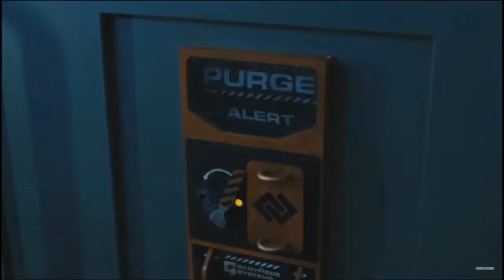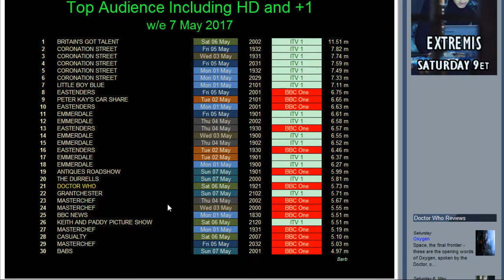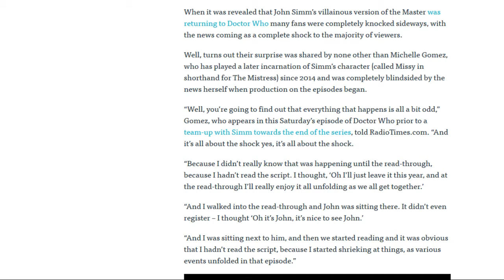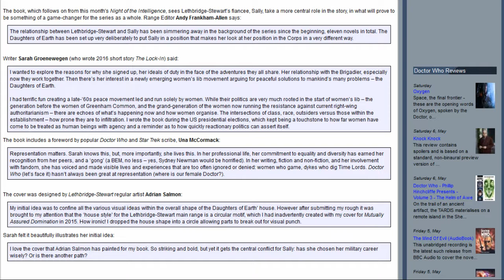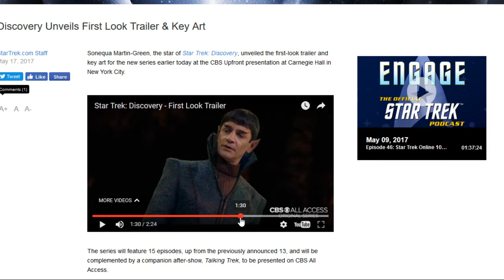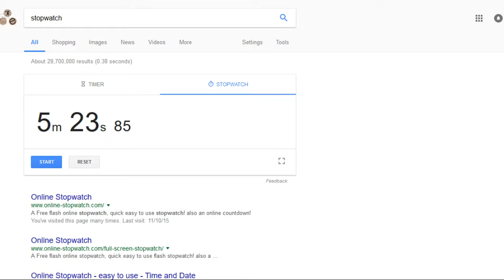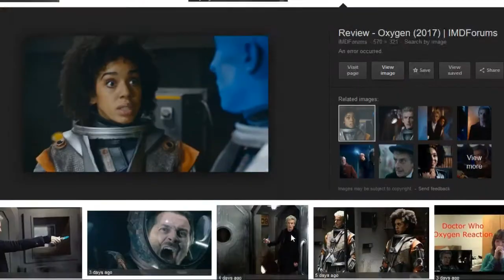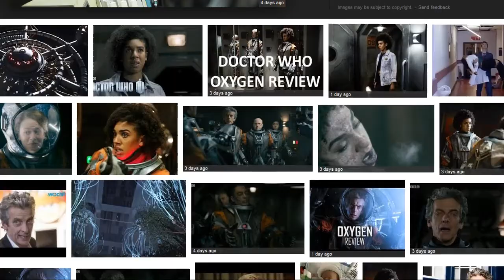An Unearthly Podcast 5/17/17: Oxygen (series 10 episode)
In our 207th episode, the AUP crew look into Doctor Who's version of the zombie movie!